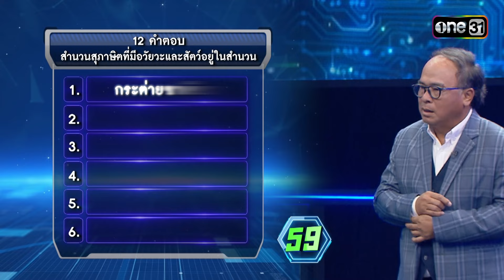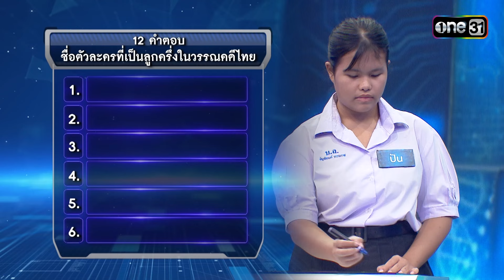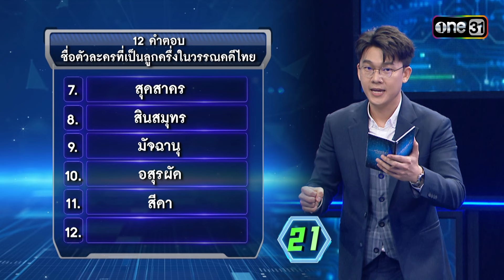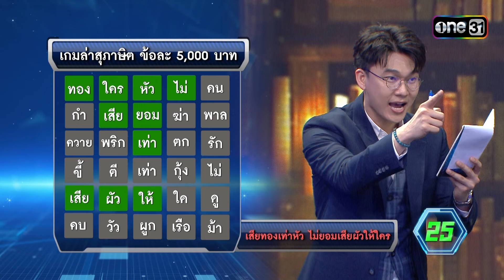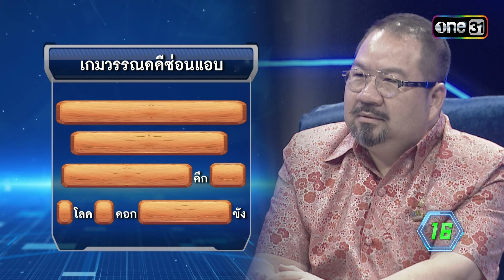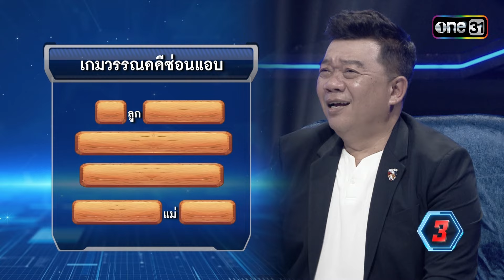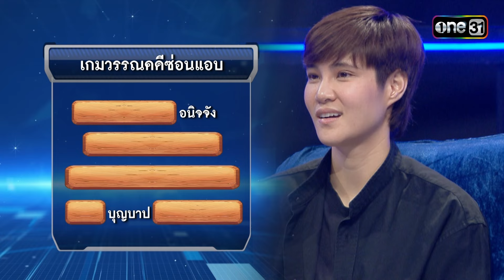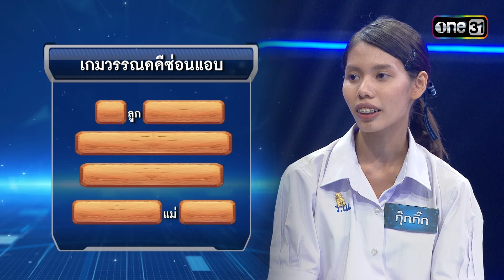รวมเกมล่าสุภาษิต และวรรณคดี | Special Clip เก่งจริงชิงค่าเทอม | one31